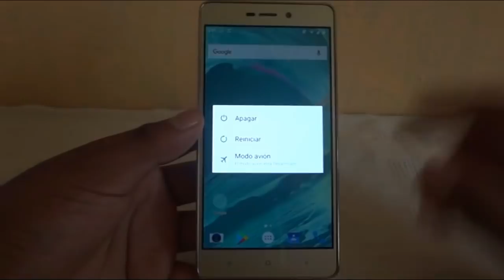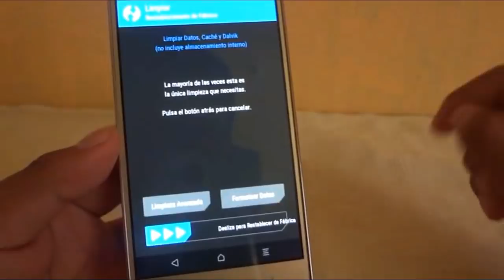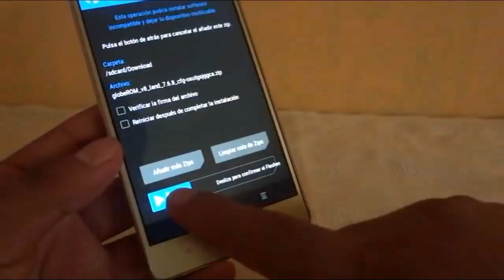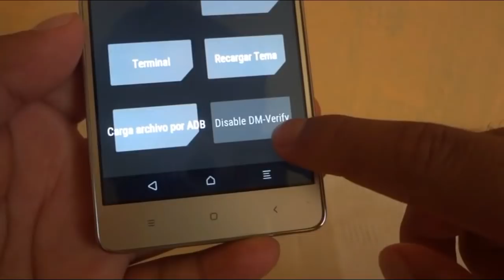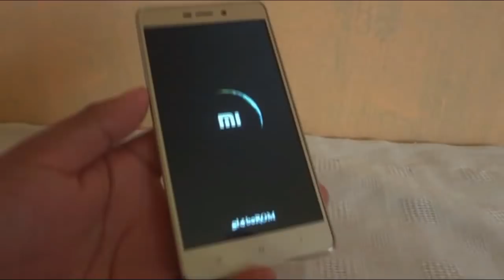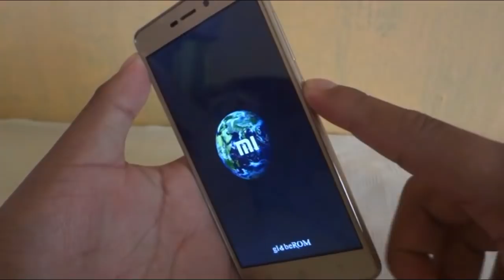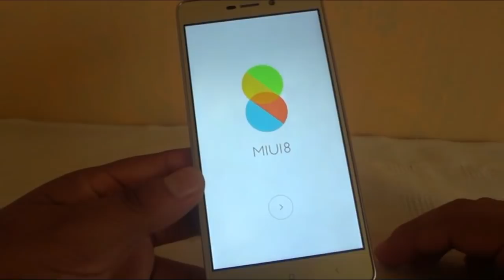Xiaomi Redmi 3S: Como instalar "MI-GLOBE ROM" (GLOBE-ROM MIUI) VALIDO PARA CUALQUIER XIAOMI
Hola amigos el día de hoy les traigo una guía muy sencilla de como instalar la GLOBE ROM, es muy facil y la verdad tiene muy buenas optimizaciones por lo cual se considera una de las  mejores roms basadas en miui :)

Nota: Este tutorial es valido para cualquier dispositvo Xiamo.